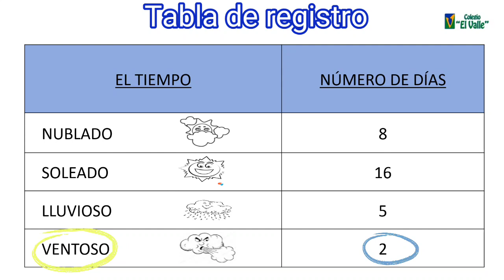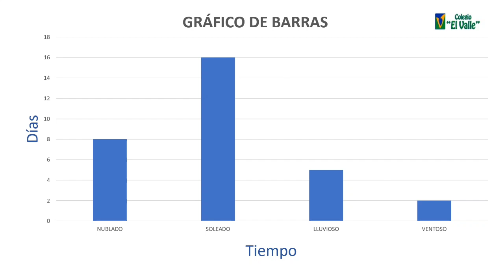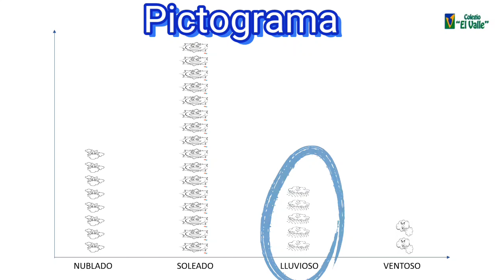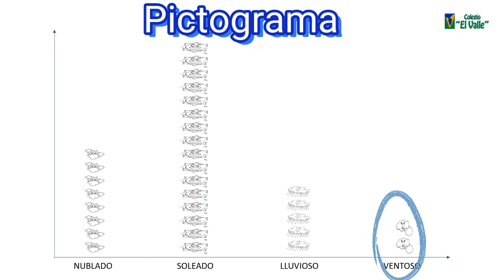SANCHINARRO 1º Ed. Primaria Matemáticas Tabla de registro, gráficos de barras y pictogramas